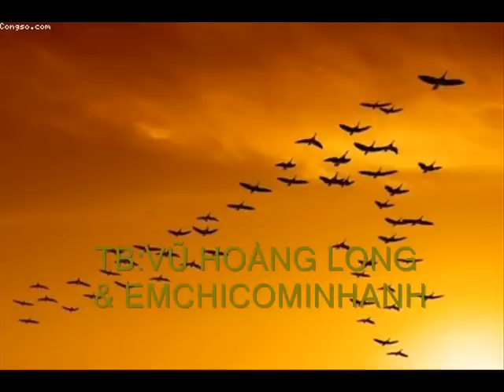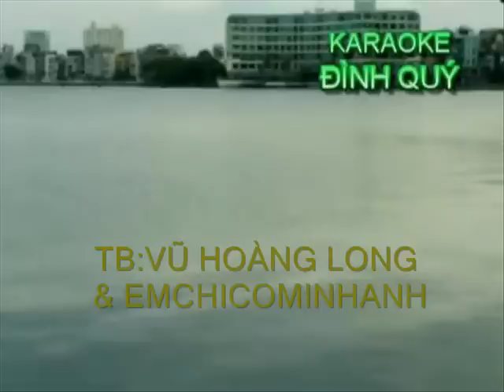TÂM SỰ LOÀI CHIM BIỂN.TB: Vũ Hoàng Long & EmChiCoMinhAnh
KARAOKE: ĐÌNH QUÝ
TB: Vũ Hoàng Long & EmchicominhAnh